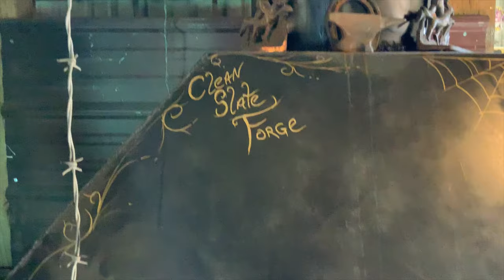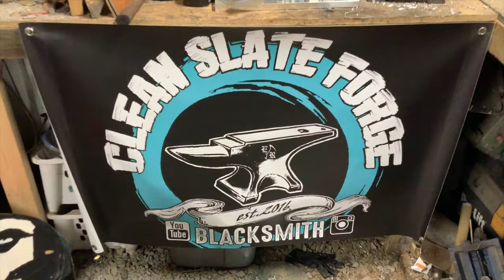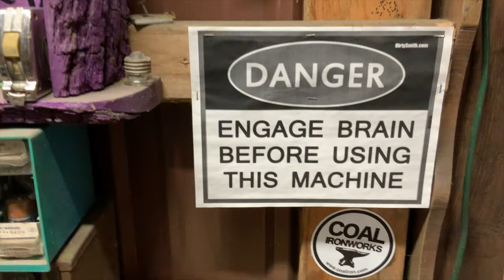Damascus Chef Knife & Forged In Fire Chef Knife Review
Damascus Sword & Chef Knife, plus Forged In Fire Chef Knife Set Review..